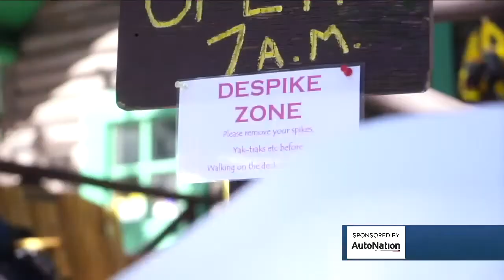The 'why' behind Zach Miller's decision to leave Barr Camp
Zach Miller has lived at Barr Camp — a tiny cabin six and a half miles up Pikes Peak's Barr Trail — for four and a half years. And soon, he's coming down for good.